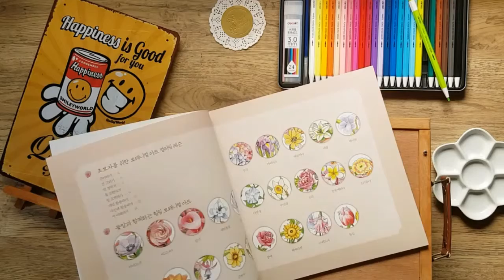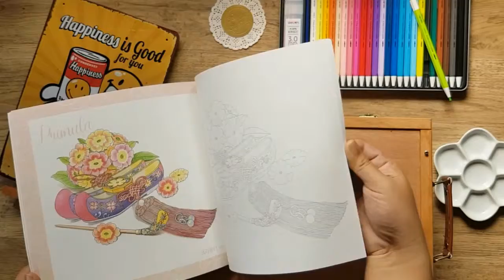Beautiful Flowers by Yi Jung Bok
Beautiful Language of Flowers by Yi Jung Bok, 72 pages, Korean, paperback, 231x 231x 7mm, 306g